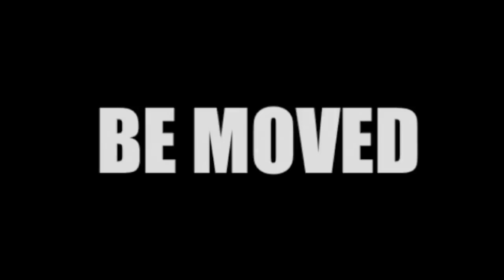Understanding The Impact of Gossip